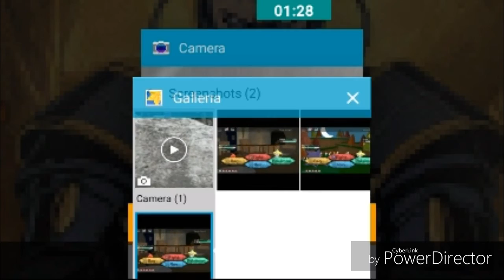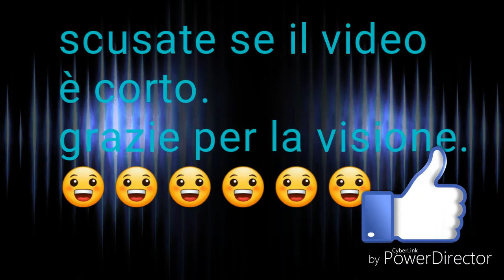Vlog #2 neve ovunque e annunci